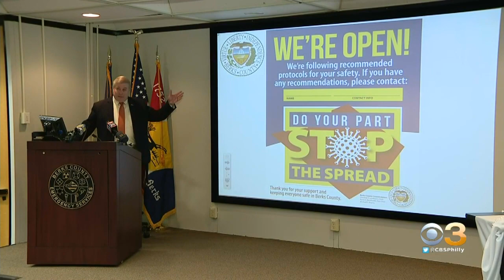Coronavirus Latest: Berks County Announces 'Do Your Part, Stop The Spread' Campaign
The commissioners say they want to make sure the focus right now is not on which business are closed or open, but rather on mitigating the spread of the virus.